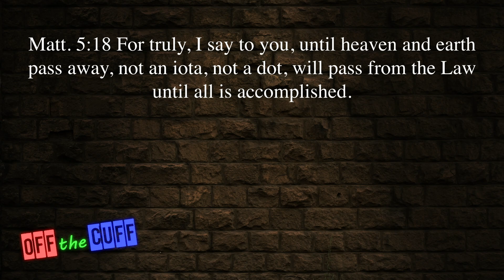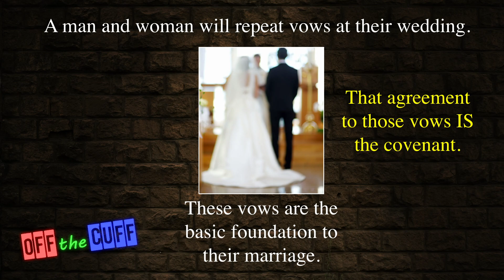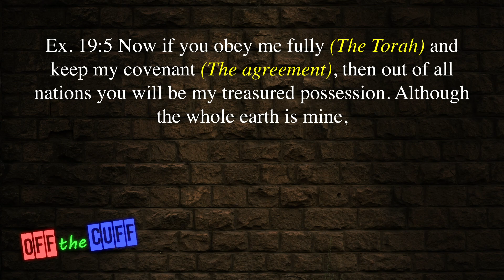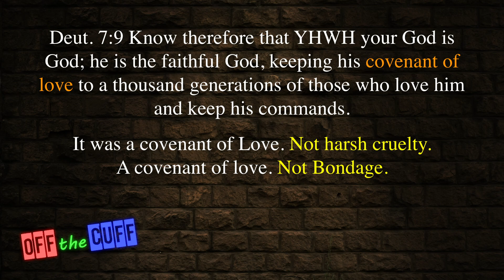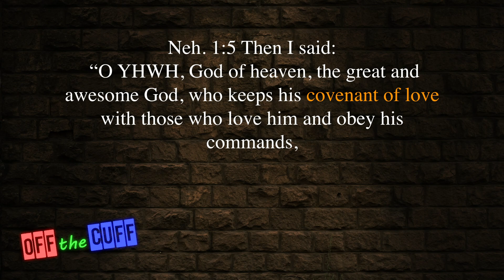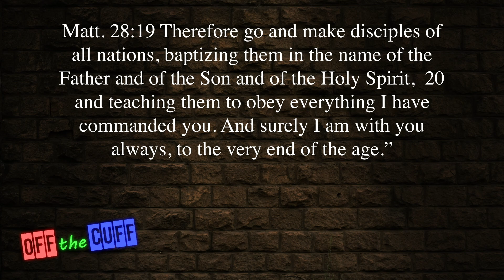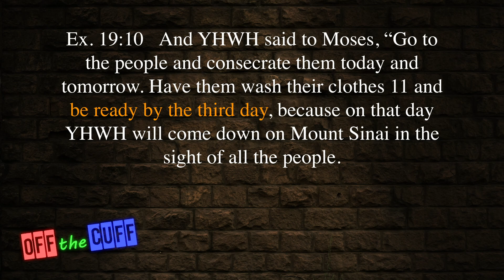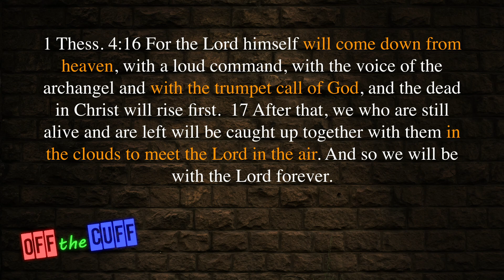Covenant of Love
While many consider the law of YHWH to be bondage, the Scriptures inform us it's our way to love Him. That’s why they’re the foundation to the covenant under Moses and will be the same for the New Covenant. Both covenant’s are likened unto marriages.